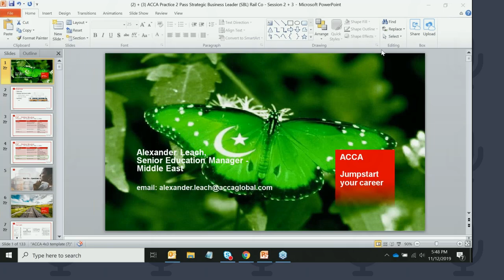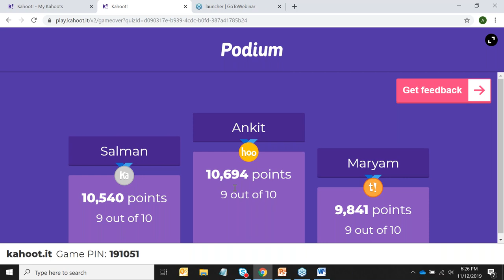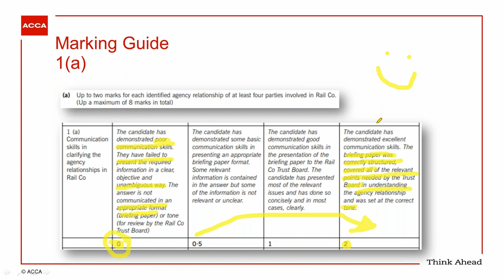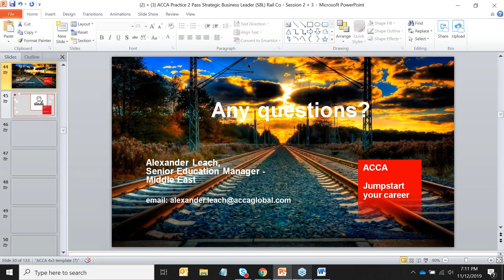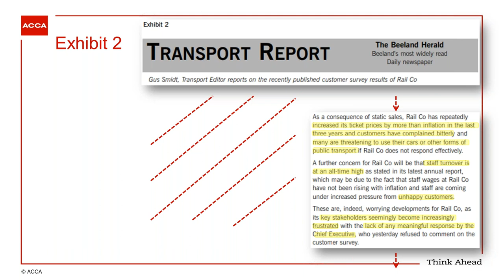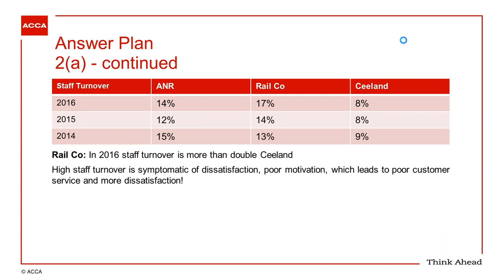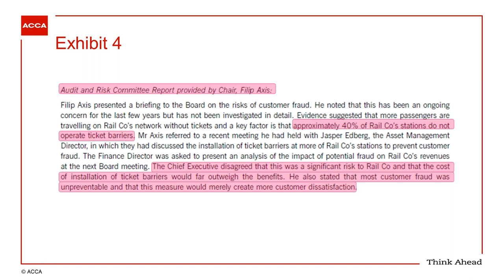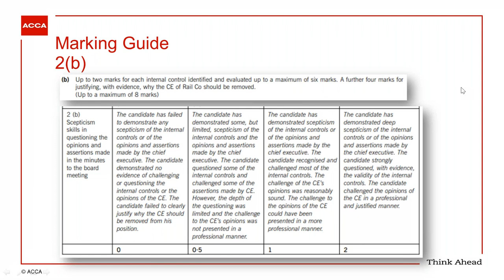Practice to Pass: Strategic Business Leader (SBL) - Part 2 | Dec 2019 session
In order to support students to progress through ACCA qualification, ACCA continues offering free of cost webinars for various ACCA papers.

Do you know so far over 53,000 students have registered and benefitted from these regular webinars since start? 97% of students who attended these webinars, have found these webinars extremely useful!

These free of cost webinars and lectures will help you prepare effectively for your upcoming ACCA exams and are delivered by experienced tutors from ACCA's Platinum and Gold Approved Learning Partners.